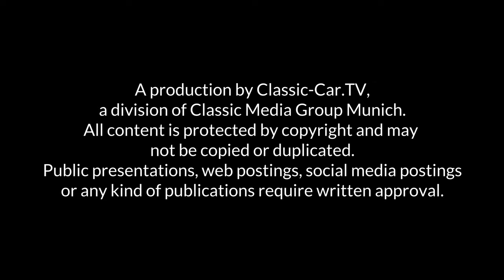Concorso D`Eleganza Villa D´Este 2022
Mobility was the big topic during the Concorso d'Eleganza 2022 in Cernobbio on Lake Como. And everywhere you could feel the renewed joie de vivre that gripped everyone who was there. People were amazed at the extraordinary classic cars and breathtaking prototypes, the passion of the Italians at the 'Wheels & Weißwurst' automobile meeting and the Bugatti 57S, which ultimately received the trophy from the BMW Group as the winner of 'Best of Show'.

Riva boats, seaplanes, helicopters, the glittering Lake Como, now and then a small, refreshing fall wind, elegant people and many rare automobiles - these were the ingredients for a perfect weekend in the garden of the luxury hotel Villa D'Este. In Europe, this is the high point of the annual vintage car parade to which collectors from all over the world bring their precious bodies. This year, Villa D'Este celebrated its 150th anniversary. In line with this occasion, the 1950 Alfa Romeo 6C 2500 SS Villa D'Este was also in the field of participating vehicles. One of only 36 Touring coupe models named after the famous hotel on Lake Como.
This year, collectors from overseas were somewhat hesitant to bring their rarities to Europe - but the competition field was peppered with special features.